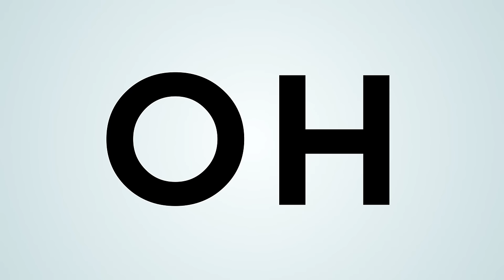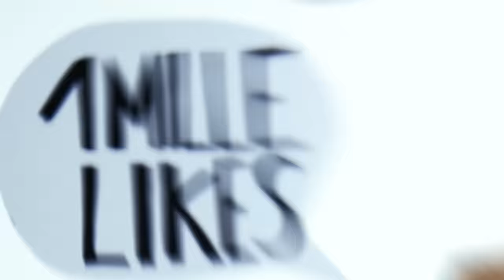WE BUTTER THE BREAD WITH BUTTER - Klicks.Likes.Fame.Geil (2017) // Official Video // AFM Records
We Butter The Bread With Butter - Klicks. Likes. Fame. Geil! (2017) // Official Clip // AFM Records

Song produced by: Marcel Neumann
Mixed by: Daniel Haniß
Stem Mixed and Mastered by: Aljoscha Sieg at Pitchback Studios

Follow WBTBWB!